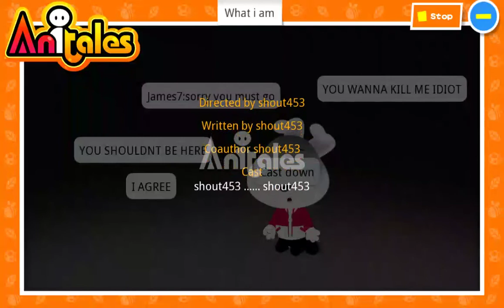Anitales: "What i am" - shout453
''Cast down', textbox-board said'. 'What i am' created by shout453 using the Anitales app.